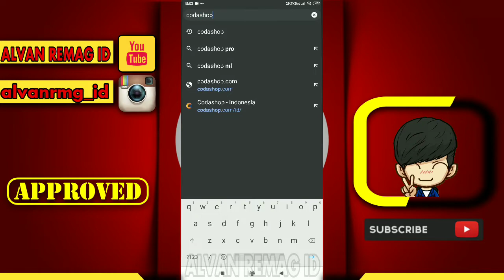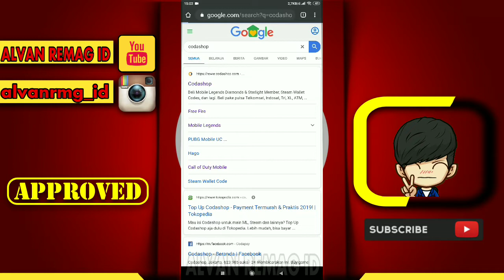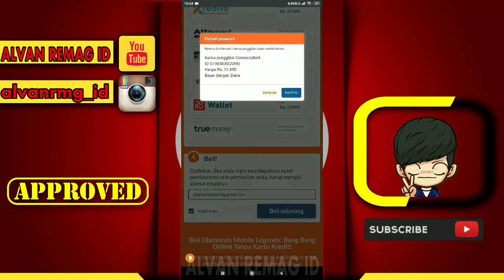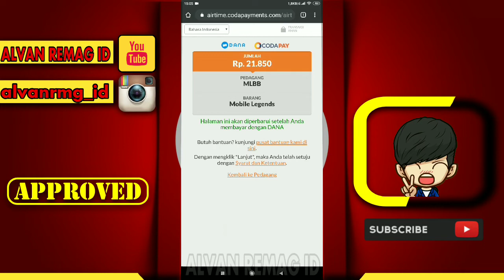CARA TOP UP DIAMOND MOBILE LEGENDS TERMURAH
Assalamu’alaikum Wr.Wb
Dalam video tutorial ini, saya akan membahas